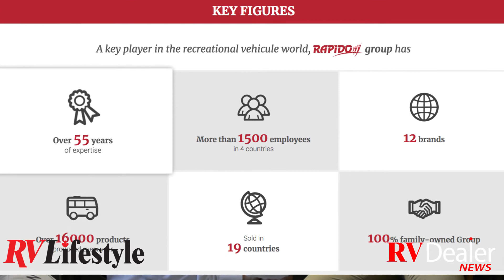RV Dealer News/RV Lifestyle Magazine Exclusive: Roadtrek– Renaissance of an iconic Canadian RV brand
Canada’s RV Dealer News Magazine had the opportunity to conduct an exclusive interview with Mike Reuer, CEO of the Westfalia Division of Groupe Rapido, immediately after the announcement that Groupe Rapido has been given the approval from the Ontario Superior Court to acquire substantially all of the assets of the Roadtrek RV brand, formerly owned by the Erwin Hymer Group North America, from Alvarez & Marsal Canada Inc., the receiver handling the liquidation of the Erwin Hymer North America operations.

The process has been very detailed and very carefully structured to enable Groupe Rapido to bring the Roadtrek brand back to the North American market – from the initial letter of intent accepted on April 12, 2019, to the Asset Purchase Agreement on May 31, 2019, and the Transition Services Agreement, to assist Groupe Rapido with resuming Roadtrek operations as soon as possible, everything has been worked out to the finest detail, with the goal of celebrating a Roadtrek renaissance during the summer of 2019, with more than a hundred employees soon to bring the manufacturing facility at 20 Tyler Road, Cambridge, Ontario, back to life.

For more information for Roadtrek owners and prospective buyers, please